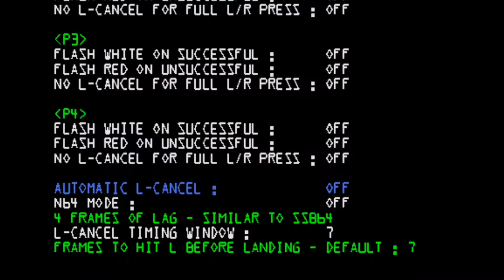Melee, but it's the 20XX Training Pack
It's just melee with the 20XX hack pack, nothing special